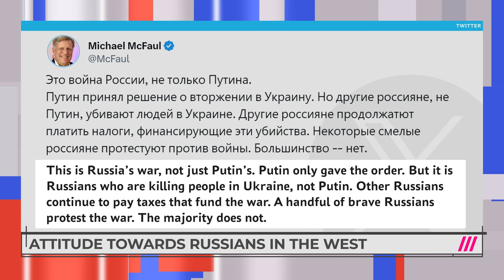Michael McFaul talks about the presidential election in Russia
Former US ambassador to Russia, Michael McFaul tweeted that the war in Ukraine is supported by most Russians. TV Rain's Ekaterina Kotrikadze interviewed him in light of the so-called presidential elections which became the stage for a new protest called "Noon against Putin" where Russians opposing the regime gathered at polling locations at noon local time and formed massive queues showcasing that a great number of Russians want change. Find out what Michael McFaul had to say about this from this interview.